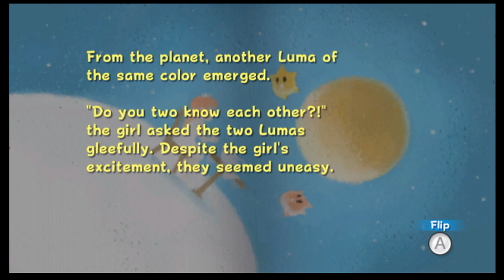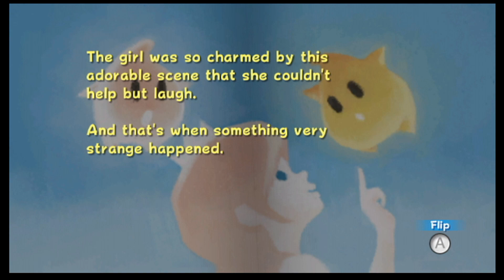Storytime 4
CapCut
Capture Card: Elgato HD 60X
Tablet: Samsung Galaxy Tab s7
Soundboard: Maonocaster Lite